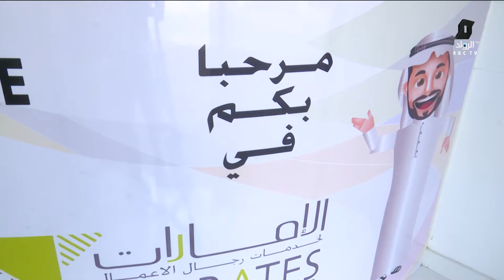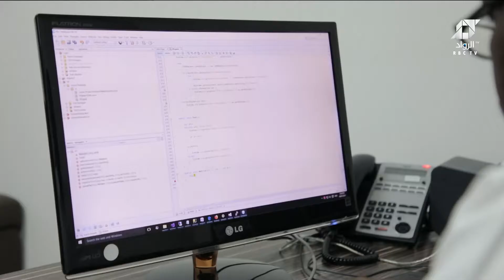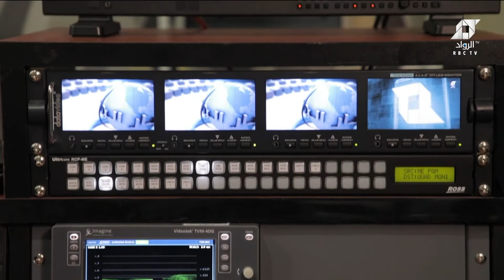أخبار الرواد اليوم | حلقة ٣-٧-٢٠١٩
حلقة أخبار الرواد اليوم كل صباح ابرز عناوين الصحف الإماراتية  وأخبار المال والأعمال وحالة الطقس ودرجات الحرارة  في دولة الإمارات العربية المتحدة ،كما نتطرق للمواضيع التي تطرحها مجموعة الرواد للأعمال بشركاتها ومؤسساتها المختلفة والتي تعمل على توفير الحلول المتكاملة لإفراد المجتمع فى مختلف المجالات وفي كل مكان
الحلقة من تقديم الإعلامي : عمر نورالدين
البرنامج من الأحد للاربعاء الساعة العاشره بتوقيت دبي